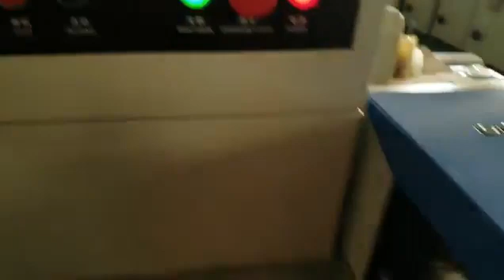SUPPLIER ALAT PENGEMAS WAFFLE DAN COOKIES